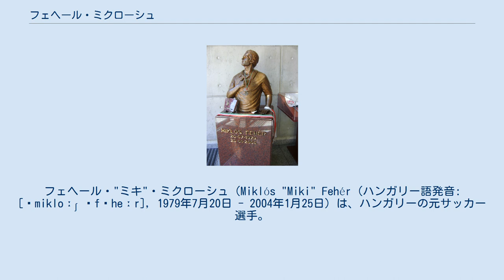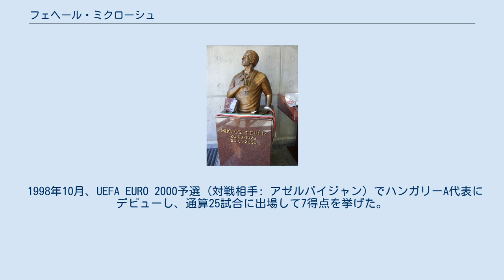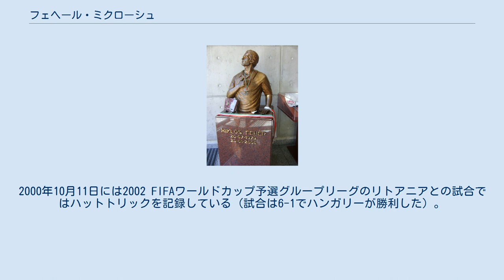フェヘール・ミクローシュ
フェヘール・"ミキ"・ミクローシュ（Miklós "Miki" Fehér (ハンガリー語発音: [ˈmikloːʃ ˈfɛheːr], 1979年7月20日 - 2004年1月25日）は、ハンガリーの元サッカー選手。
生前のポジションはフォワードで、プロ通算59得点のストライカーであった。
タタバーニャ出身。
 プリメイラ・リーガのSLベンフィカ在籍中の2004年1月25日、ギマランイスにて行われたヴィトーリアSCとのリーグ戦の最中に心筋梗塞により死去した。
 ジェールETO FCの下部組織出身で1995年にトップチームでも登録されるようになった。
1998年、FCポルトにスカウトされて移籍するまでの3年間に、フェヘールは62試合に出場して23得点を挙げた。
 ポルトでは当初出場機会に恵まれず、2000-01シーズンからは同クラブのBチームにも登録された。
また経験を積ませる目的で、SCサルゲイロスやSCブラガにローン移籍の形で出され、サルゲイロスでは2000年に14試合出場5得点、ブラガでは2000-01シーズンに26試合出場14得点の成績を修めた。
 2002年にSLベンフィカに移籍し、2002-03・2003-04シーズンで28試合に出場して7得点を挙げた。
 2004年1月25日、ベンフィカはヴィトーリアSCのホームタウンであるギマランイスで、同クラブとのリーグ戦に臨むために遠征した。
 フェヘールは後半15分から試合に出場し、試合終了間際にフェルナンド・アグイアールが挙げた決勝点となる得点をアシストしたが、その際、遅延行為によるイエローカードを受けた。
イエローカードを受けた直後、フェヘールはピッチ上に前のめりに身を屈め、そしてピッチ上に仰向けに倒れた。
心肺蘇生法が施された後、フェヘールはピッチ内に到着した救急車によって病院へと搬送されたが、3時間後に死亡が確認された。
まだ24歳の若さだったフェヘールの死因は肥大型心筋症による心停止だということがわかった。
この試合はテレビで生放送されていて、チームメイトのみならず、相手選手なども悲しむ姿がしばしば映し出された。
 フェヘールを祈念して、ベンフィカはフェヘールが用いていた同クラブの背番号29番を永久欠番とした。
また祖国ハンガリーに埋葬のため搬送されるまで、フェヘールの遺体はベンフィカのホームスタジアムであるエスタディオ・ダ・ルスに安置され、FCポルトのサッカーディレクターであったレイナルド・テレス、そしてジョゼ・モウリーニョを含む多くの人々が弔問に訪れた。
 同年5月、全選手を含むベンフィカの代表団はハンガリーに渡り、フェヘールの両親に2004-05シーズンのリーガ・サグレスチャンピオンメダルを手渡した。
 リスボン市内にて2010 FIFAワールドカップ欧州地区予選、ポルトガル対ハンガリー戦が行われる前日であった2009年10月9日、ハンガリー代表の関係者はエスタディオ・ダ・ルスを訪れ、フェヘールの胸像に花輪を捧げた。
 1996年にU-21ハンガリー代表に選出されたことがあり、2000年まで同代表より招集を受けた。
 1998年10月、UEFA EURO 2000予選 (対戦相手: アゼルバイジャン) でハンガリーA代表にデビューし、通算25試合に出場して7得点を挙げた。
2000年10月11日には2002 FIFAワールドカップ予選グループリーグのリトアニアとの試合ではハットトリックを記録している (試合は6-1でハンガリーが勝利した) 。
 ポルト ベンフィカ